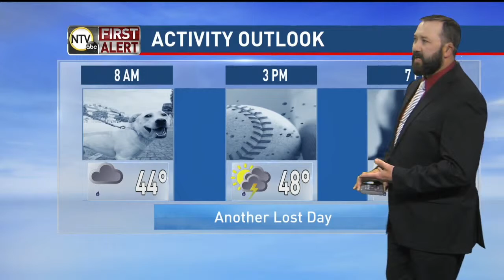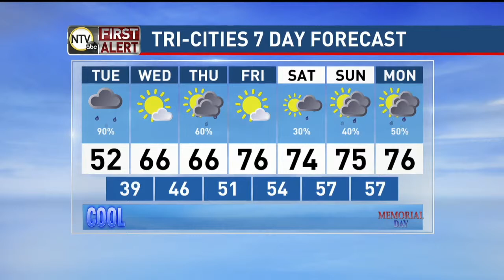Morning Weather Forecast with Tim Reith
Another dreary and gloomy day for your Tuesday. Meteorologist Tim Reith is in to give you all the details in your morning forecast.

When severe weather strikes, head to our website to stay updated